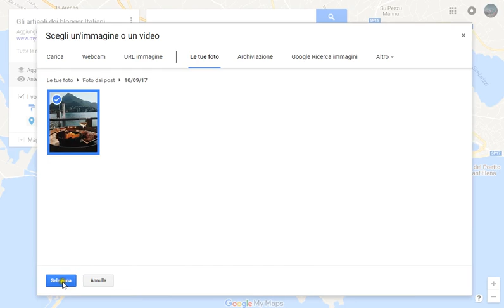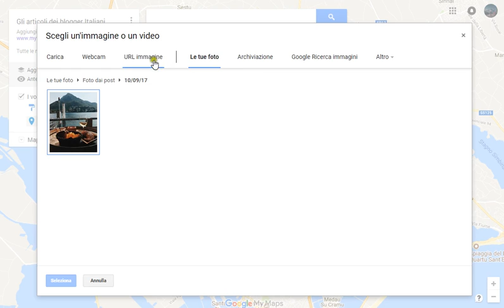Come inserire un POI su Google My Maps